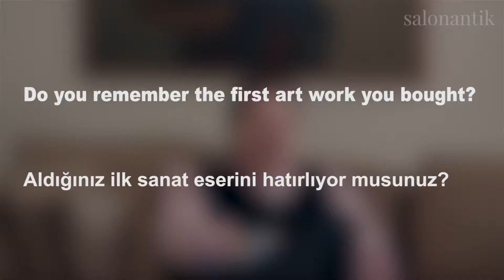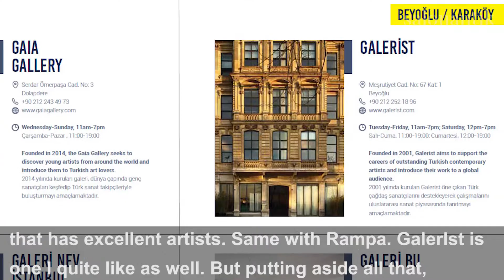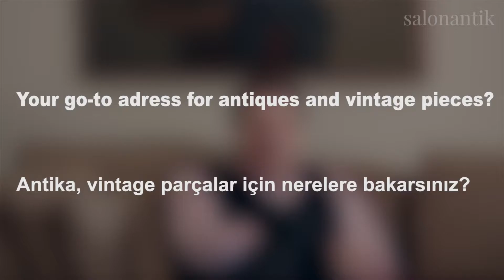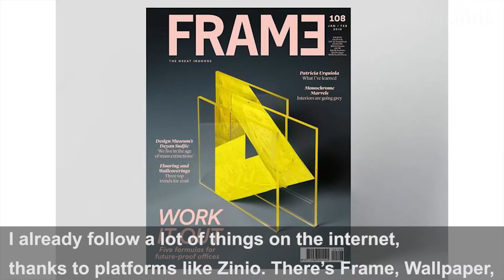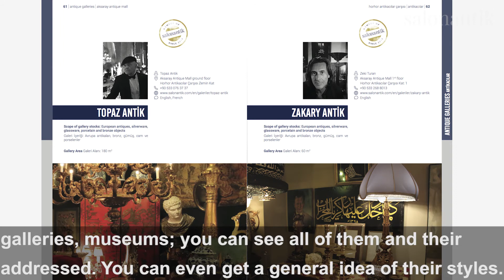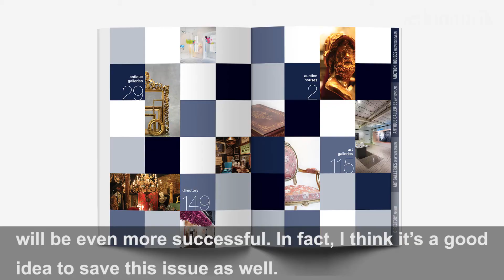Salonantik | Talks with Mustafa Toner / Part2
Salonantik | Talks with Mustafa Toner, Founder of Toner Architects / Part2

Mustafa Toner, Toner Mimarlık Kurucusu ile Salonantik l Talks / Part2

Röportaj / Interview by : Zeynep Şen
Video / Video by : Zeynep Tor
Kamera Asistanı / Camera Assistant: Tezcan Ataroglu